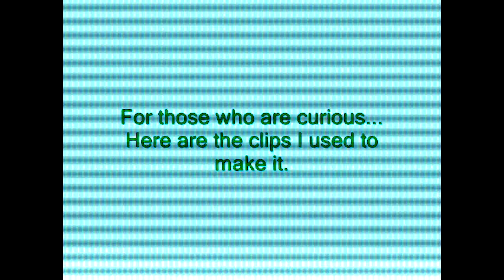Kitty Cat Alarm System 01 In UHILFM2814 Electric Module 1.0